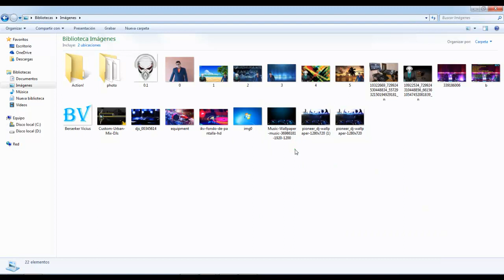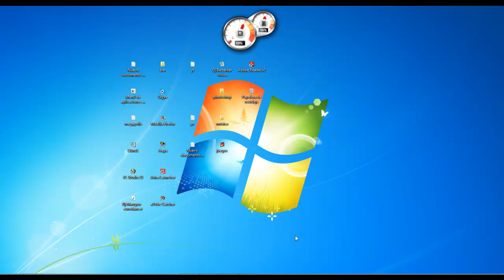Cómo Vaciar La Papelera De Reciclaje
-SI DESEAS QUE TE MANDE UN SALUDO. SOLO TIENES QUE PEDIRMELO SELECCIONARE SOLO A 6 PERSONAS.

ESTE CANAL SE DEDICARA A:

●Música Electrónica
●MIX
●GamePlays
●Tutoriales
●Detección Metaliza (Cazador De Tesoros)
●Vídeo Vlogs
●Especiales y retos
●Materia escolares

NEGOCIOS/ MEDIA/ PRENSA/ CONTACTOS/ ☆
PUBLICIDAD/ EVENTOS.                                     ☆
CONTACTOS PARA HACER NEGOCIOS.           ☆